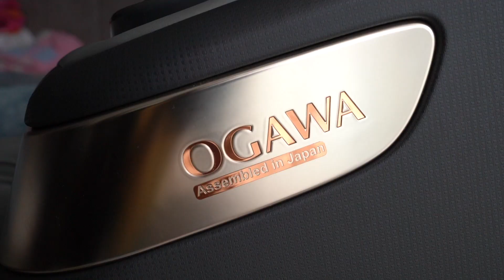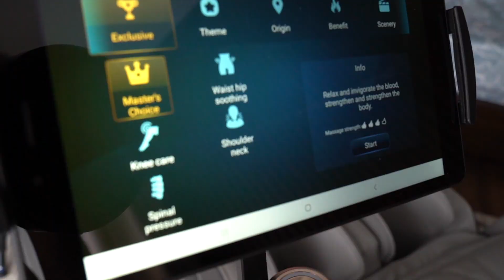OGAWA MASTER DRIVE AI Sau 1 năm xài, Có Nên Mua?